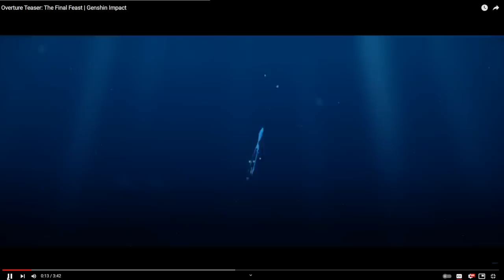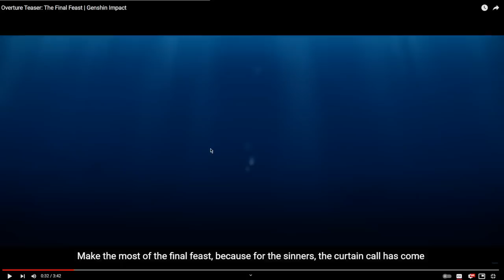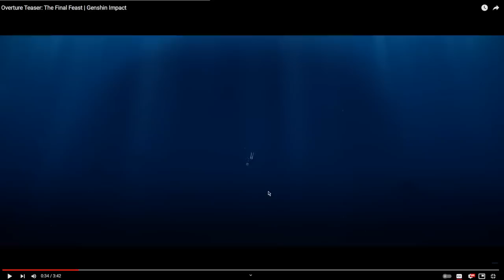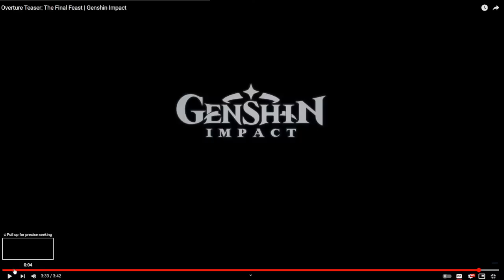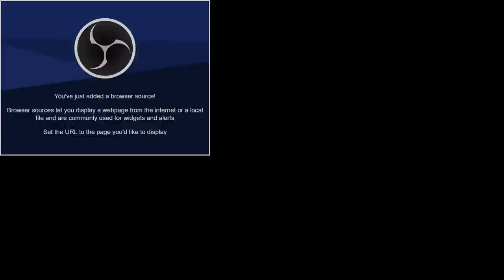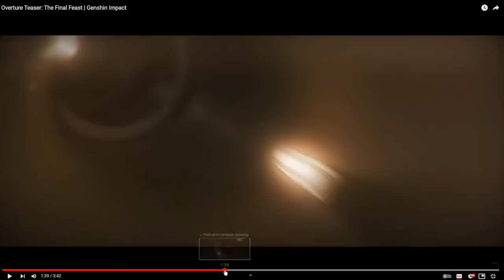WATCHING THE NEW GENSHIN FONTAINE TRAILER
SOCIALS